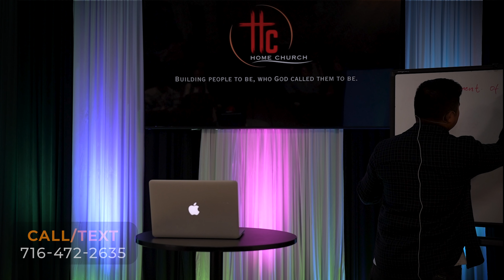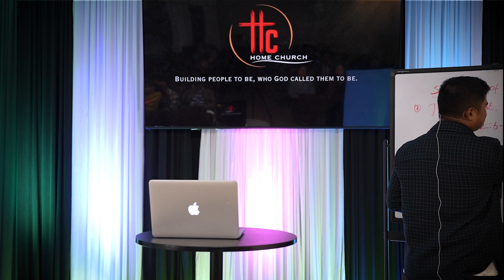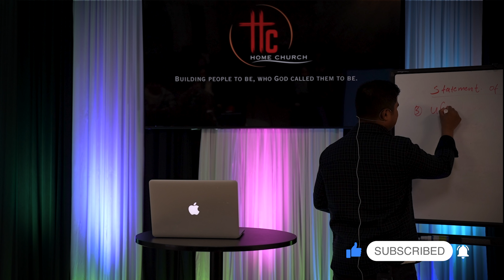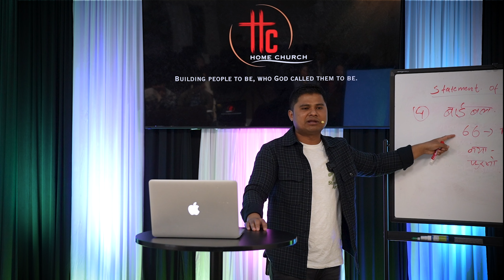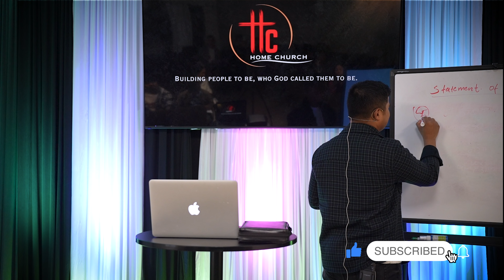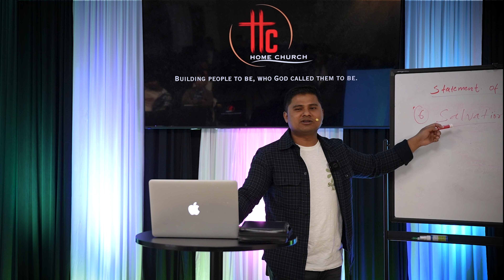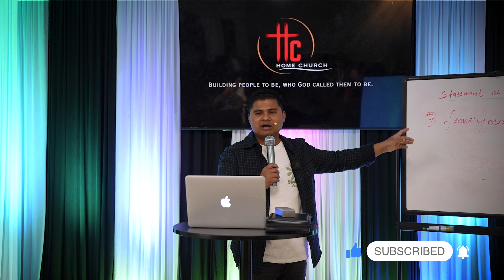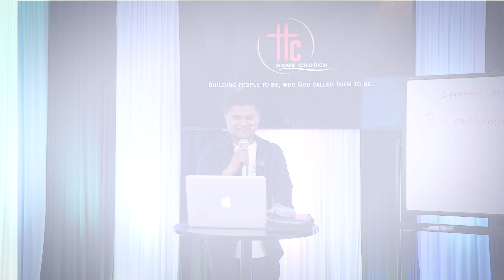हाम्रो विश्वास || Hamro Bishwash || Mishael Bhujel || Nepali